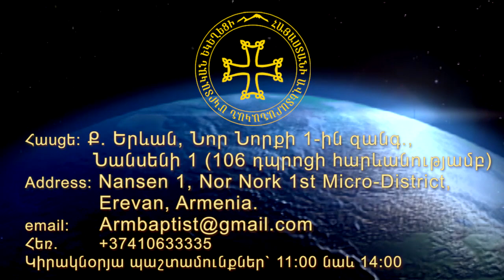« Ինչո՞ւ պետք է աղոթել» մաս 1, Վեր․Գարիկ Խաչատրյան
Հոգևոր պատգամ, պատգամաբեր՝Վեր․ Գարիկ Խաչատրյան
Inchu petq e aghotel: Rev.Garik Khachatryan

1. Այն կառուցում և խորացնում է մեր հարաբերությունները Հիսուսի հետ:

Կիրակնօրյա պաշտամունքներ` 11:00 նաև 14:00